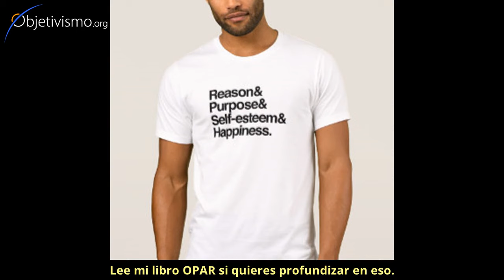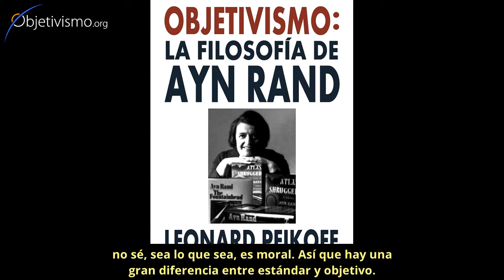Objetivismo no es hedonismo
El estándar del hedonismo es el placer; el estándar de Objetivismo es la vida del hombre.